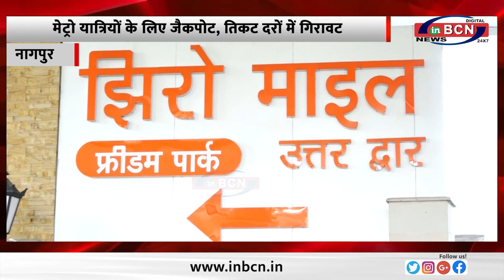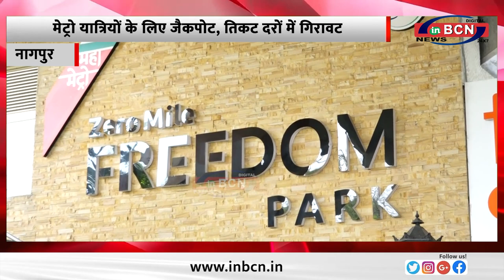मेट्रो यात्रियों के लिए जैकपोट, तिकट दरों में गिरावट ... INBCN NEWS